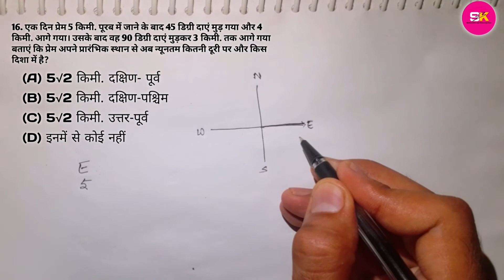My Trick for Direction and Distance Reasoning || Solve करे 5 सेकंड में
Welcome to the All Exams 2020 Reasoning class. By.SK Mathematics and Reasoning Guru Sir has started this class and covered the full Reasoning syllabus. He has tried to provide all exam based moderate and advance Reasoning questions. Candidates who are doing preparation of all exam can get all the expected questions by this Reasoning.

Direction & Distance
Video Link 👇🏻

●Facebook ID Nem :- @Shishir Kumar

Qualification
B.sc, B.lis, B.ed And (CTET Qualified)